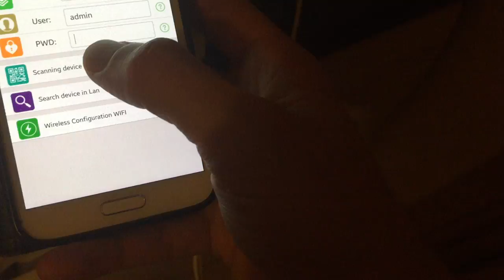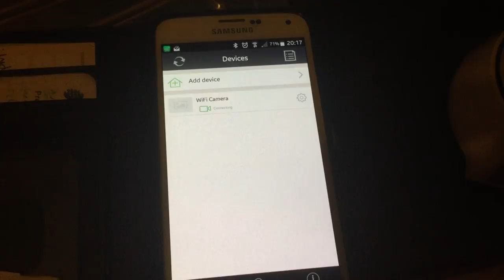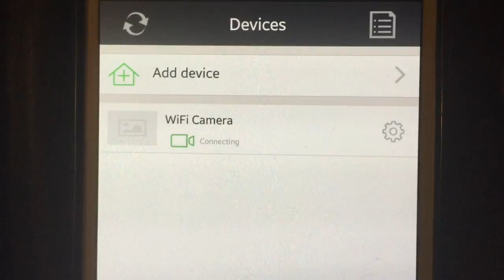Connection Failed - MixSight Camera Aliexpress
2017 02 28 Camera Aliexpress